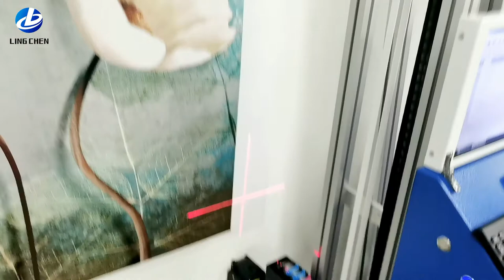3D vertical oil painting drawing, simple, convenient and efficient!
Personalize your own background wall